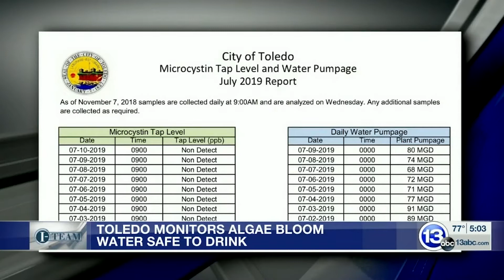WTVG: Wright State research featured in Lake Erie water quality coverage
Wright State University’s Lake Campus and its researchers’ studies of the water quality of Grand Lake St. Marys are seen as a model to further reduce algal bloom issues in other bodies of water in Ohio, including Lake Erie. In 2018, the Lake Campus opened the doors to its Agriculture and Water Quality Education Center, a state-of-the-art facility that houses labs and classrooms dedicated to these interrelated subjects. More than 65 students study in these areas at Lake Campus. The 7,064-square-foot center is just east of Dwyer Hall. The building provides classroom space for the growing agriculture program; a hands-on research and laboratory area for applied learning and research on agricultural and water quality issues; an outreach facility for community meetings on agricultural production, water quality and other issues; and a focal point for partners to work proactively to support the regional agricultural industry as well as water quality efforts associated with nearby Grand Lake St. Marys and local watersheds.